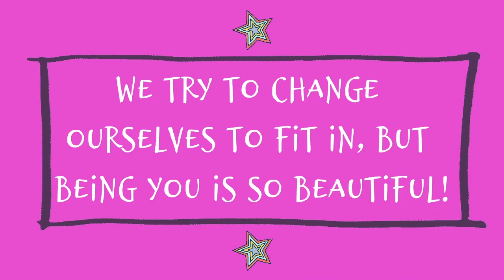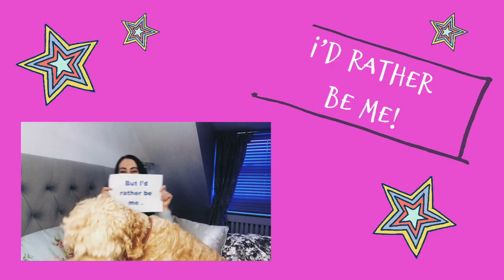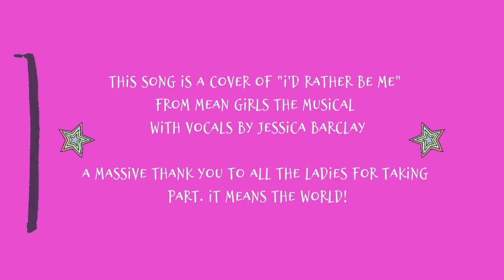I'd Rather Be Me - Anti-Bullying Week 2020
This Anti-Bullying Week we want everyone to unite and say "I'd Rather Be Me"! A common theme amongst victims of buying is a loss of self. We try to change ourselves to fit in, But being you IS so beautiful!

This video was created by Lauren Scobie - Miss Teen Newcastle 2020 and Jessica Barclay - Young European International Ms Middlesex 2020/21. A massive thank you to all the ladies for taking part. It means the world!

This song is a cover of "I'd Rather Be Me" from Mean Girls The Musical with vocals by Jessica Barclay.